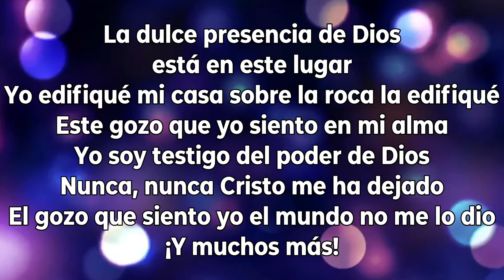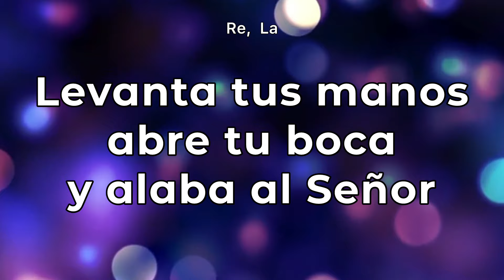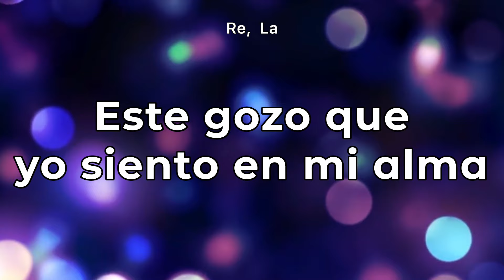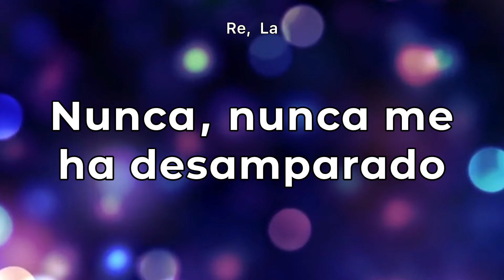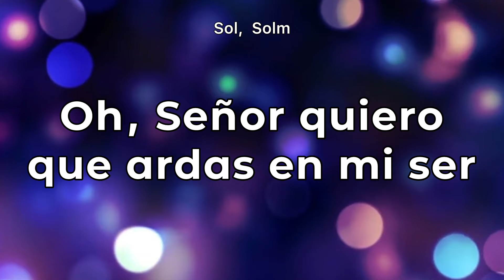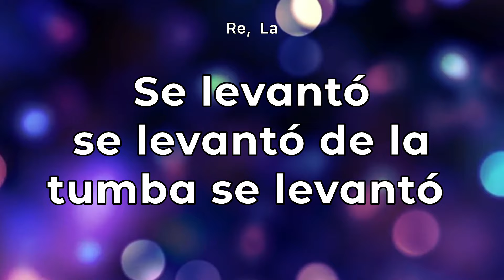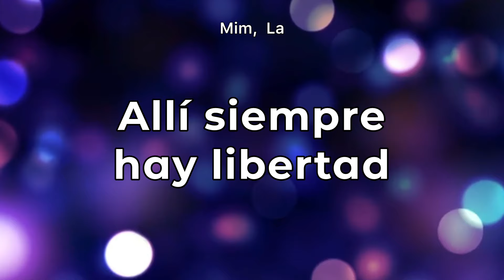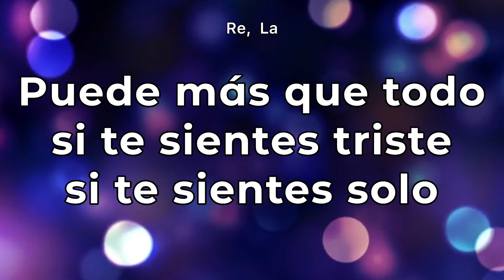Cadena de coros- La dulce presencia de Dios está en este lugar (pista/karaoke/acordes)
Hermosos coros de alabanza y avivamiento. Los puedes seguir con letra y acordes. Bendiciones.

Equipo que uso para grabar pistas:
Piano: